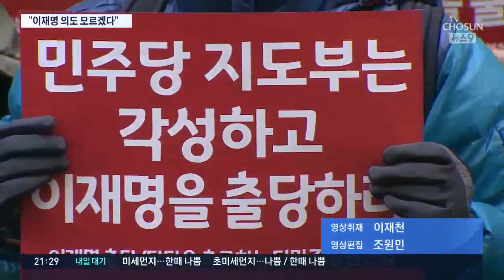홍영표 "이재명 '문준용 언급' 의도 모르겠다"…여권서 커지는 출당 요구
문재인 대통령의 아들 준용 씨의 취업 특혜 의혹을 언급한 이재명 경기지사 문제로 더불어민주당 안팎이 시끄럽습니다. 친문 의원들은 이 지사가 자진 탈당하거나, 출당·제명해야 한다는 목소리를 내기 시작했습니다.